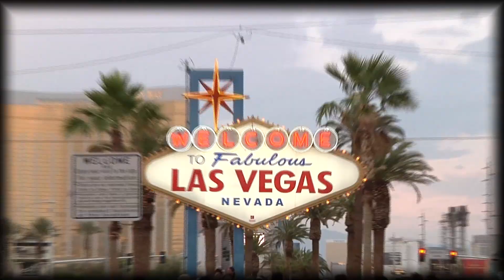Vegas Experience 2013, Day 5 Player Out Alessandro Fasolis